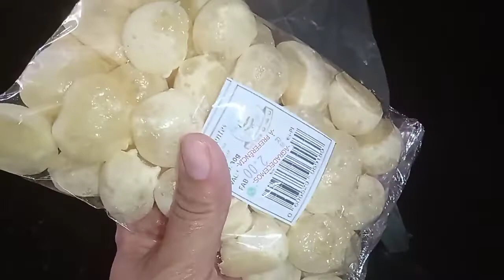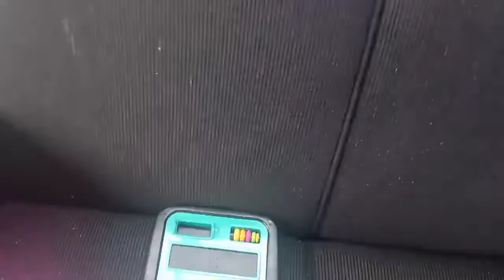Vlog Fomos pra um seminário na igreja | viagem de ônibus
Meu nome é Mayga tenho 21 anos, moro em Bela vista do Maranhão. Sou casada com o Jaclis e fui Mãe aos 18 meu bebê é o Allyson Miguel e tem 3 aninhos 😍😍 Espero que gostem do nosso cantinho pois gravamos tudo com o maior carinho pra vcs 🥰. Bjs e fiquem com Deus 🙌